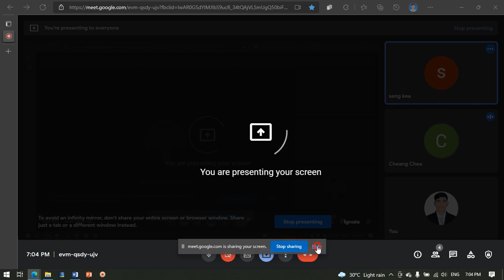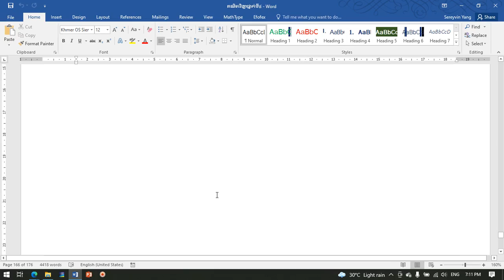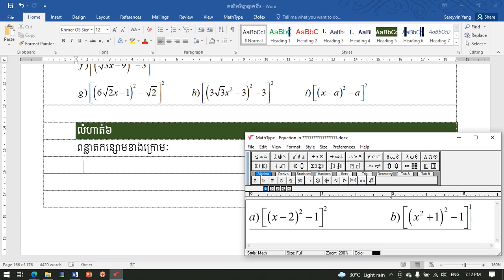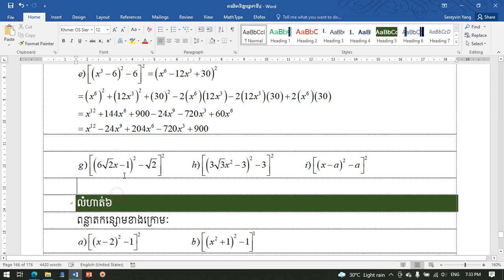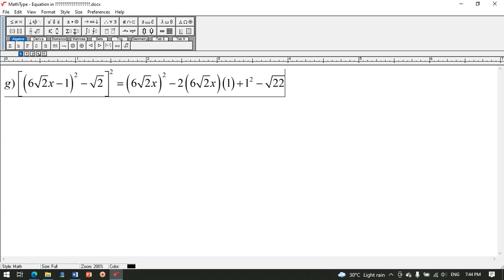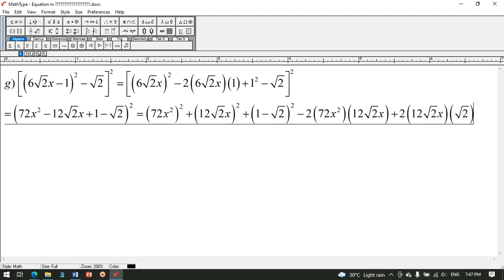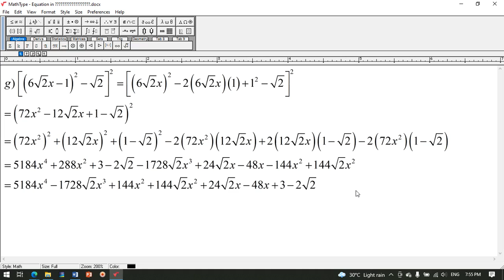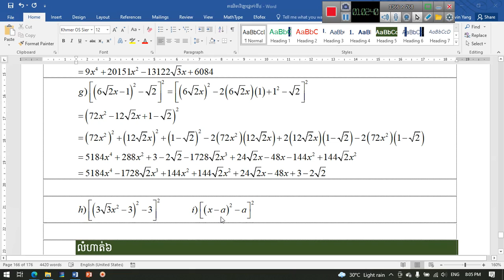១៣៧. គណិតវិទ្យាថ្នាក៉ទី៨ ការពន្លាតការេទ្វេធា (២)